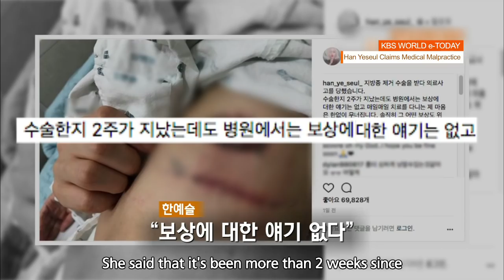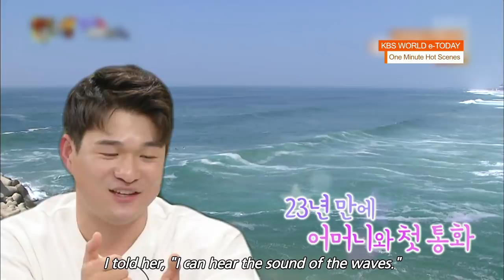KBS WORLD e-TODAY [ENG/2018.04.23]